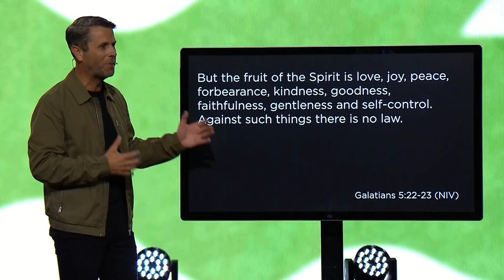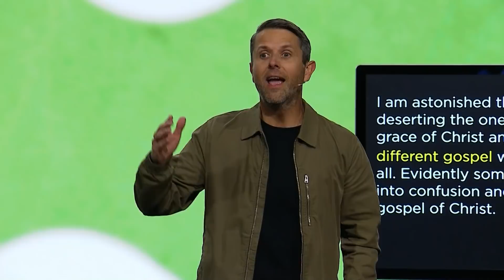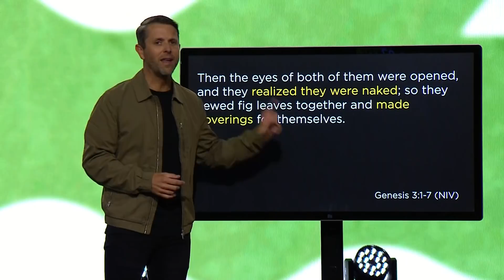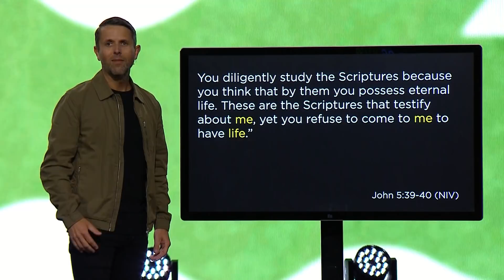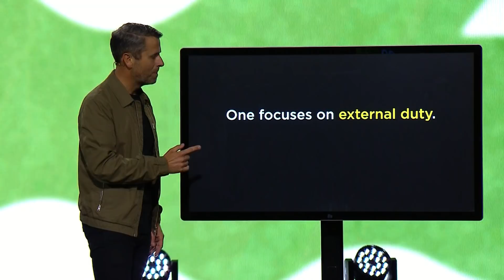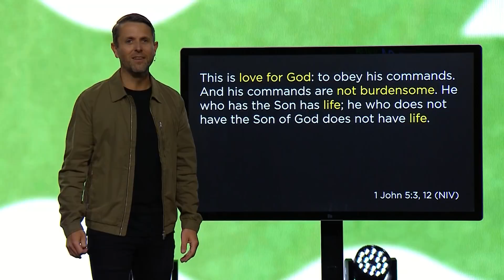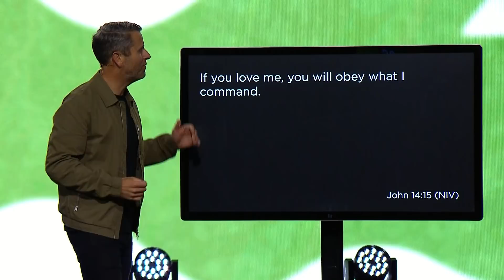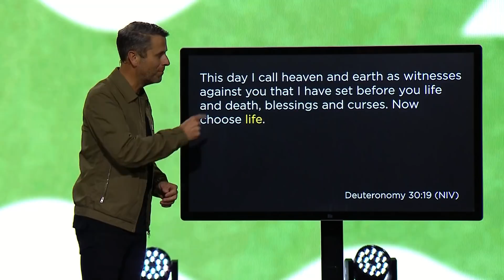A Different Gospel | Pastor Daniel Floyd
When we live according to the gospel of Christ, we discover the difference between relationship and religion. Pastor Daniel teaches us that when our lives reflect our love for Jesus, we are able to shift our focus and live the type of life He desires for us